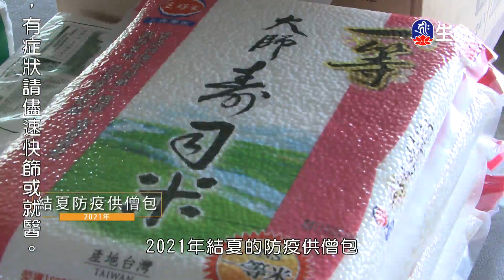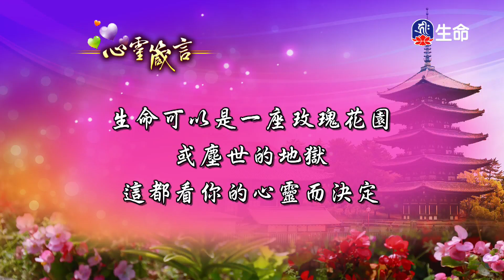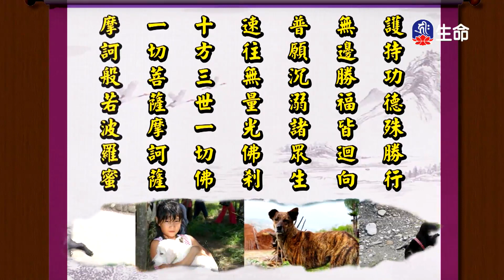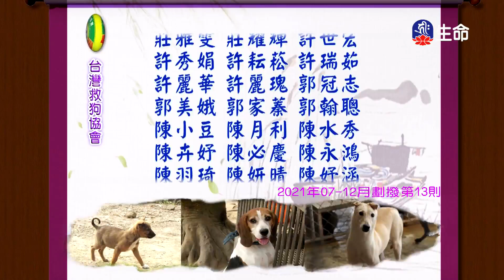四加行前行短軌(1)_第十七世大寶法王_(lifetv_20220930_08：00)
第十七世大寶法王_四加行前行短軌(1)。